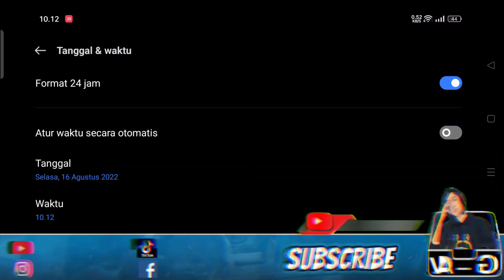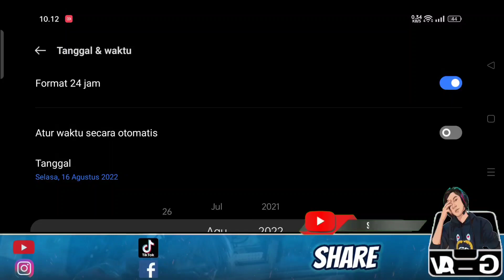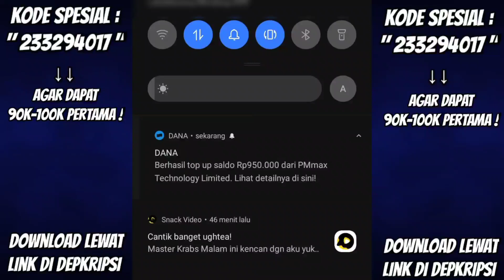BOCORAN FF !! EVENT TERBARU, INCUBATOR SELANJUTNYA, MYSTERY SHOP PART 1 DAN PART 2, WEAPON ROYALE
incubator selanjutnya free fire terbaru 2022
mystery shop part 1 dan part 2 terbaru 2022

VDA Gaming

Snack Video : VDA Gaming Official

          -KineMaster Pro
          -Dan Lain-Lain